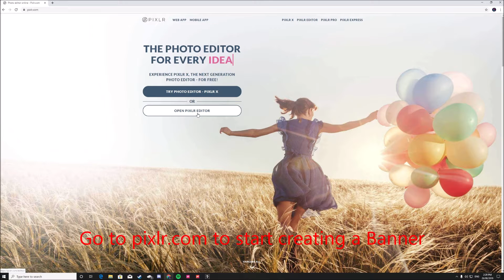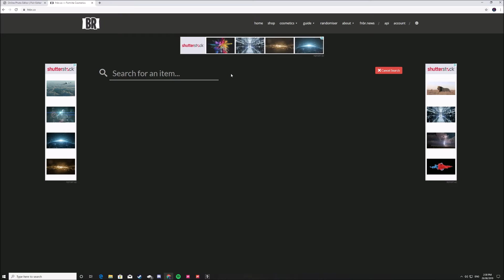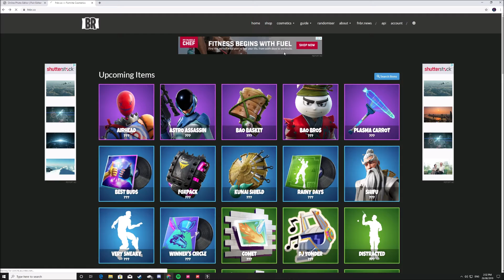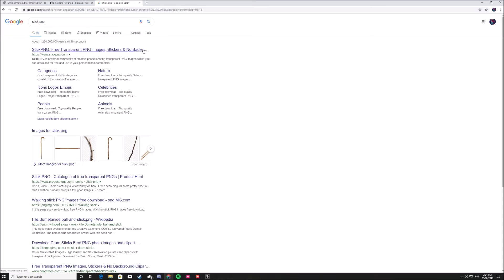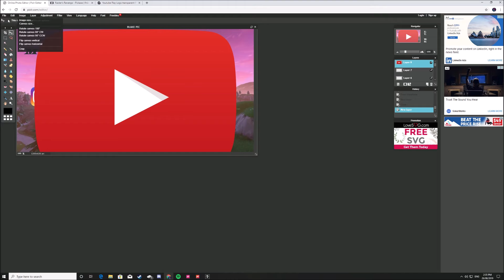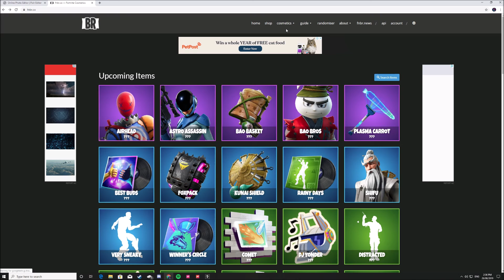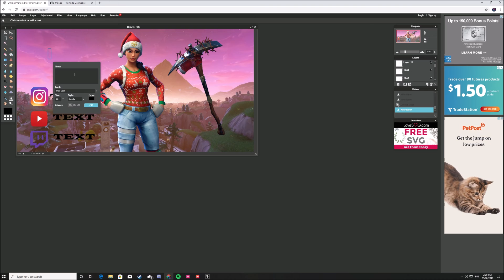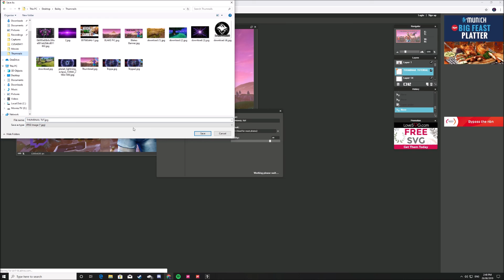How To Make A Fortnite Banner ( EASY TUTORIAL )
How to make an easy fortnite banner